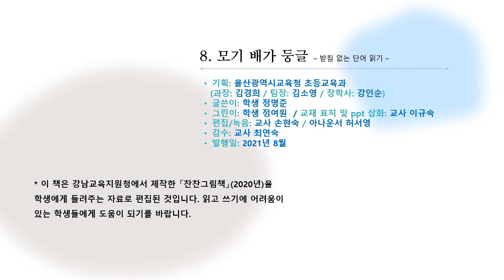[들려주는 찬찬그림책] 8. 모기 배가 둥글 「2단계」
글자가 나타나면 선생님이 먼저 읽고,
학생들이 뒤따라 읽을 수 있도록
수준별 5단계로 나누어 만들었습니다.
학생들의 듣고 읽기에 많은 도움이 되길 바랍니다👍

1단계-모음
2단계-받침 없는 단어 읽기
3단계-복잡한 모음 단어 읽기
4단계-대표 받침 단어 읽기
5단계-복잡한 받침 단어 읽기

※ 본 영상은 찬찬그림책(울산강남교육지원청 제작, 2020년)을
바탕으로 울산교육청 초등교육과에서 제작했습니다.